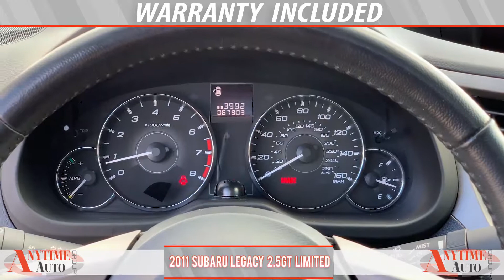2011 Subaru Legacy 2 5GT Limited